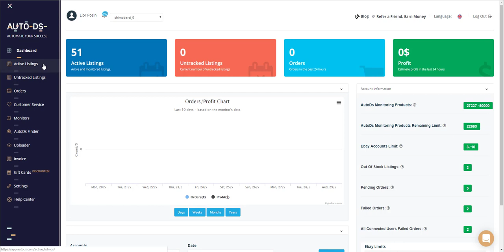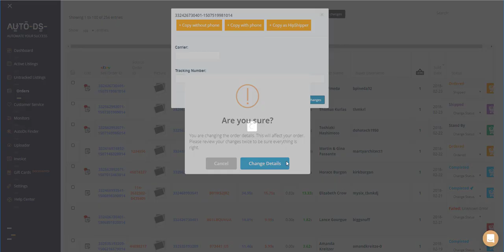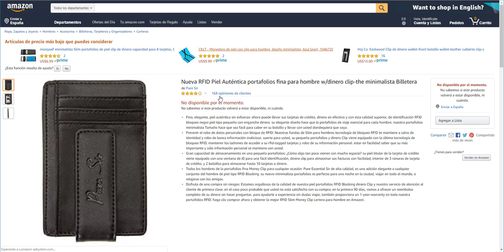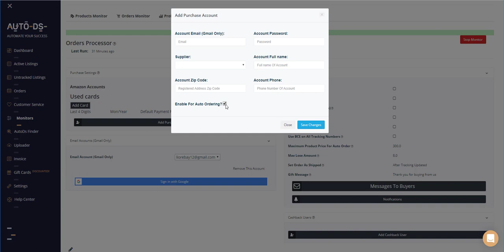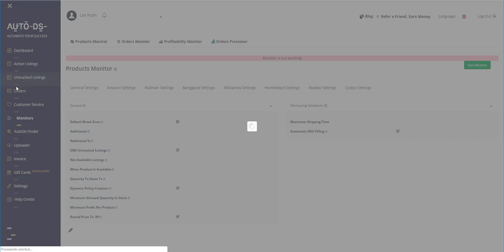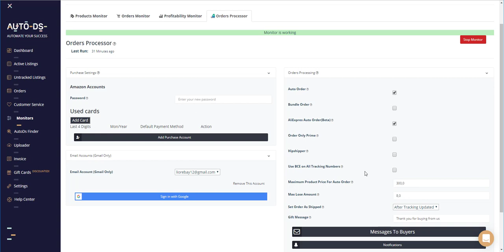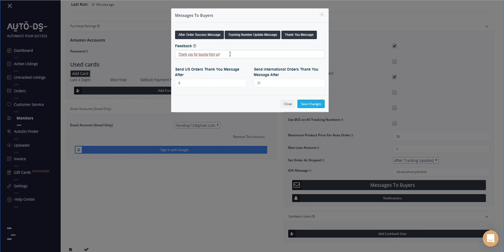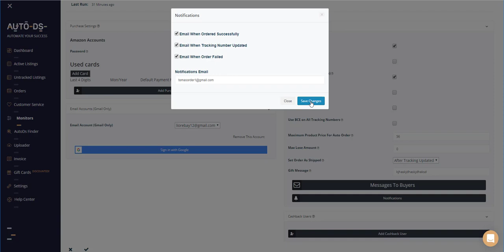Página de Pedidos y Procesador de Pedidos con AutoDS (Spanish Video)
Aprende a gestionar tu tienda eBay y enviar los pedidos de una manera rápida y sencilla e incluso automática.

AutoDS is an all in one Dropshipping platform which includes:
✅ Stock & Price-monitoring